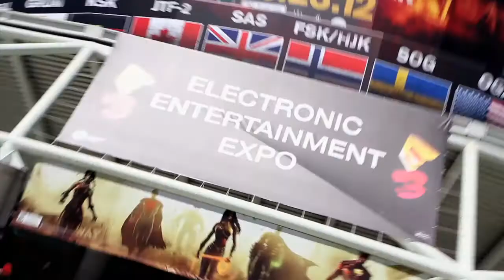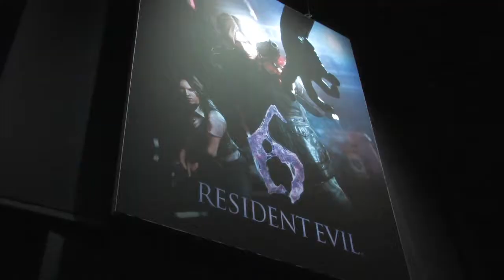Welcome to E3 2012!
Join Girl Gamer's Chief Operating Officer Crix Lee and Editor In Chief HB Duran as they traverse this year's carnival known as E3!